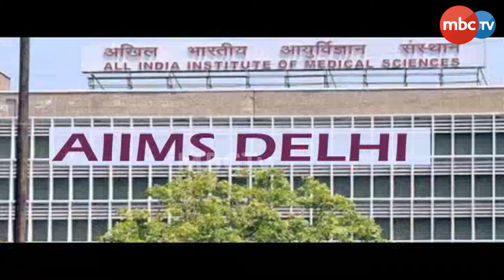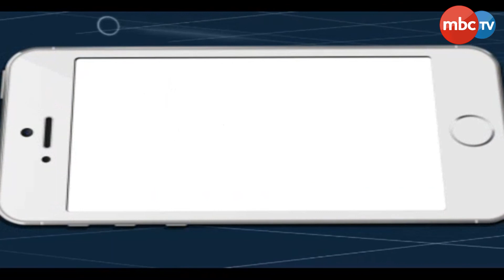The World Today | International Bulletin | 17 April 2021 | MBCTv